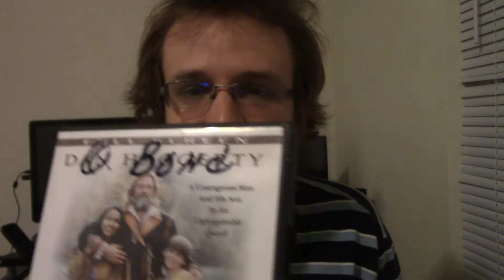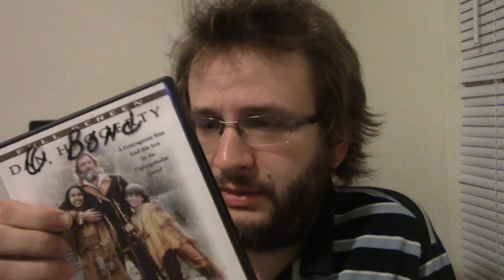"Sign of the Otter" Episode 79 of 'Every Movie I've Ever Seen'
"Rummaging through April" Edition